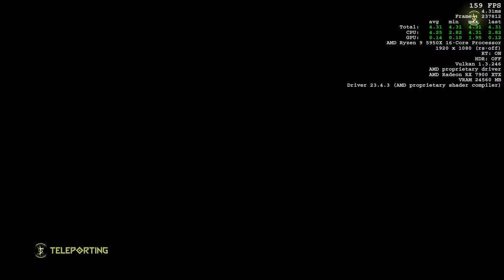AV1 test recording - 2023 04 30 01 07 32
Doom Eternal - Hell on Earth - NM
recording in AV1 on a 7900XTX
1080p/60
Rate Control - CQP
CQ Level - 20
Preset - High Quality
Profile - Main